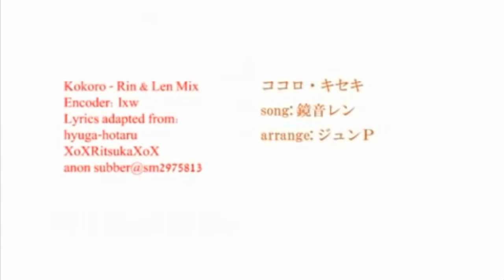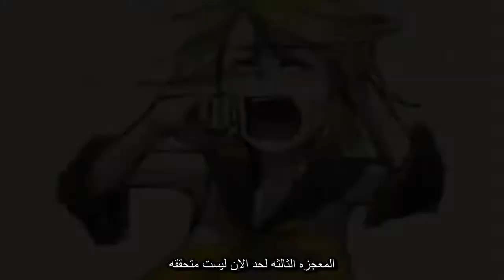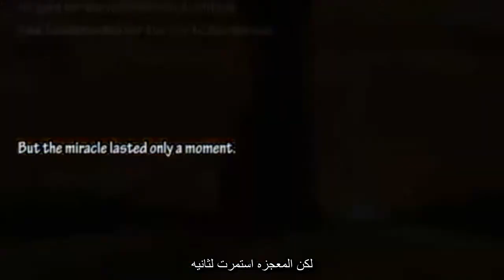اغنيه kokoro مترجمه عربي